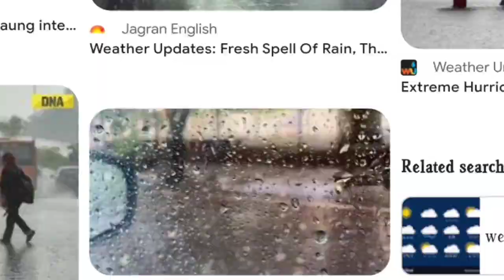আজ 2 এপ্রিল মঙ্গলবার ! উত্তরবঙ্গের এই জেলাগুলিতে ঝড় বৃষ্টির পূর্বাভাস ! আবহাওয়ার খবর !Weather News